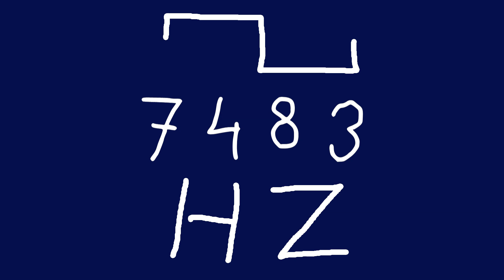7483 hz square